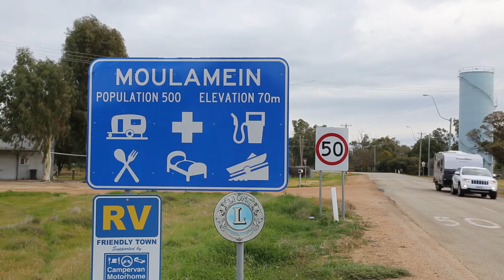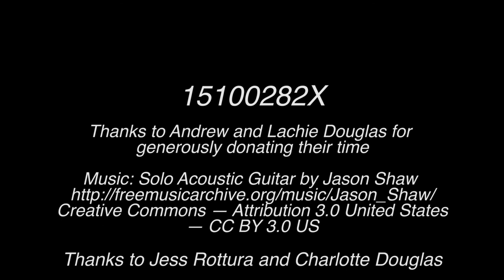VCE Media 3/4 Film - Boom Time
VCE Media 3/4 Film - Boom Time by Fraser Douglas
Boom Time is a documentary that explores the Douglas family farm in south-west New South Wales. The film is narrated by third-generation farmers, Andrew and Lachie Douglas who speak about why they enjoy farming, the highs and lows of their line of work and the current position of the agriculture industry.